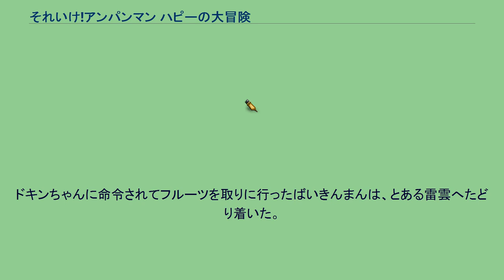それいけ!アンパンマン ハピーの大冒険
それいけ!アンパンマン映画作品
『それいけ!アンパンマン ハピーの大冒険』（それいけアンパンマン ハピーのだいぼうけん）は2005年（平成17年）7月16日公開の映画『それいけ!アンパンマン』シリーズ通算第17作。
同時上映作品は『それいけ!アンパンマン くろゆき姫とモテモテばいきんまん』（それいけアンパンマン くろゆきひめとモテモテばいきんまん）。
全日本私立幼稚園連合会、社会福祉法人日本保育協会推薦作品。
キャッチコピーは、『さあ!アンパンマンと本当の勇気をさがしにいこう!』。
「本当の強さとは、勇気とはなにか」をテーマにした作品。
近年の劇場版では、女性タレントの起用によりゲスト側の主人公は女の子に固定されていたが、本作ではともさかりえがアンパンマンに憧れる男の子、ハピーを演じる。
　 アンパンマンに憧れている男の子・ハピー。
ある日、戦う彼のかっこいい姿に憧れ、住処であるドデカツリーを飛び出す。
長旅の末アンパンマンと出会ったハピーは彼に弟子入りするが、人助けばかりで地味なアンパンマンの日常にがっかりする。
そんな時、謎の毛虫・グリンガを連れたばいきんまんが登場、力で相手をねじ伏せる悪の道へとハピーを誘う。
やがて、怪物に変身したグリンガに食い荒らされて絶滅寸前になってしまうドデカツリー。
必死で守ろうとするアンパンマン達。
そのときハピーが見たアンパンマンの真実の姿とは？ 詳細はアンパンマンの登場人物一覧を参照。
砂漠で行き倒れそうになっているところをアンパンマンに助けてもらう。
バイキンメカ 『それいけ!アンパンマン ハピーの大冒険』の同時上映作品。
劇場版アンパンマンシリーズで唯一のラブコメ作品。
湖の畔の別荘にいたばいきんまん達。
ドキンちゃんに命令されてフルーツを取りに行ったばいきんまんは、とある雷雲へたどり着いた。
そこには、くろゆき城という城があり、くろゆき姫というお姫様がいた。
黒いものが大好きなくろゆき姫は、ばいきんまんに惚れ、別荘を真っ黒けにしてしまった。
町も黒く染まっていく中、ドキンちゃんとくろゆき姫のばいきんまんをめぐる大喧嘩が始まって……!? それいけ!アンパンマン映画作品